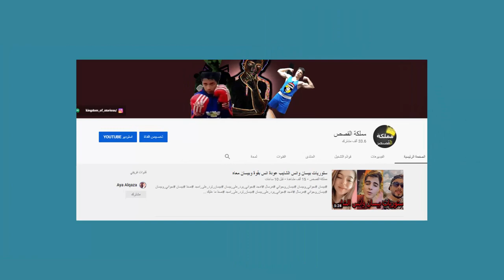اليوتيوبر الي سبو بيسان وجواني وتهجمو عليهم !!